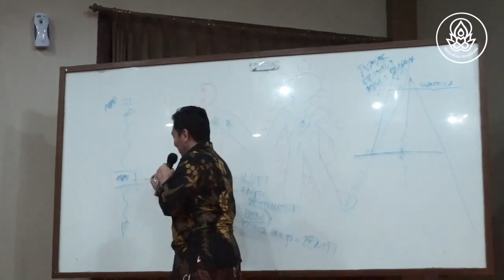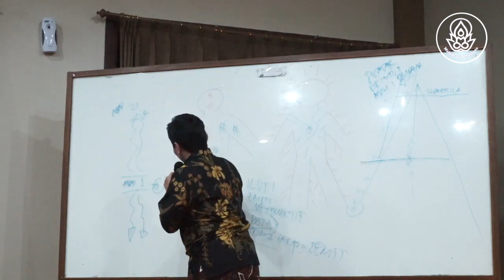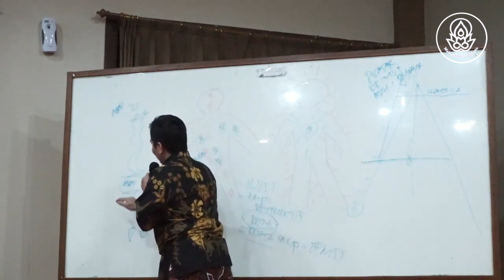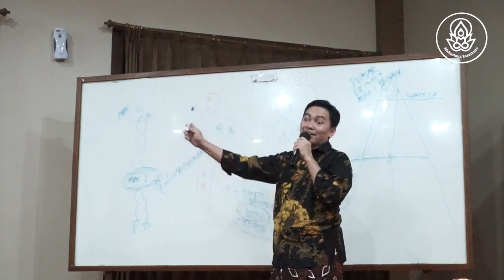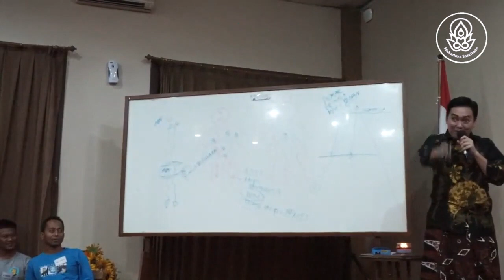Ajaran Kristus Krisna, Nabi Idris, Yesus